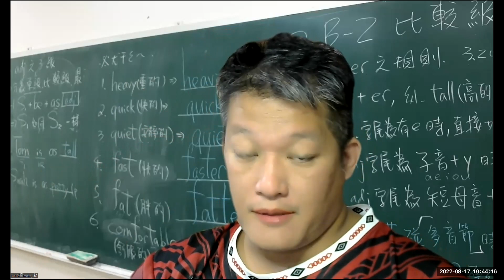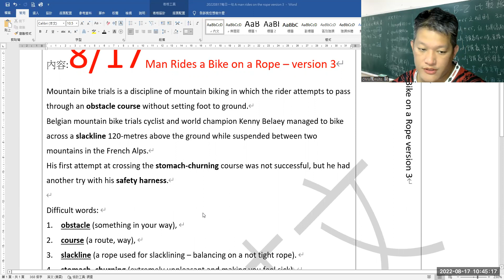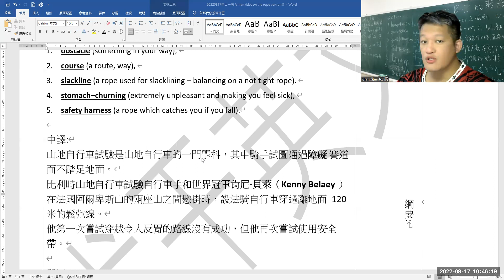20220817 | rider attempts version 3 | everyday article version 3 |Chris瘋Motor,騎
8/17Man Rides a Bike on a Rope – version 3
Mountain bike trials is a discipline of mountain biking in which the rider attempts to pass through an obstacle course without setting foot to ground.
Belgian mountain bike trials cyclist and world champion Kenny Belaey managed to bike across a slackline 120-metres above the ground while suspended between two mountains in the French Alps.
His first attempt at crossing the stomach-churning course was not successful, but he had another try with his safety harness.

Difficult words:
1. obstacle (something in your way),
2. course (a route, way),
3. slackline (a rope used for slacklining – balancing on a not tight rope).
4. stomach–churning (extremely unpleasant and making you feel sick),
5. safety harness (a rope which catches you if you fall).